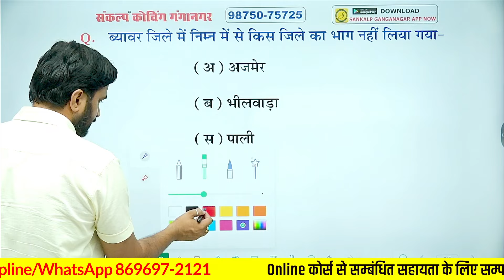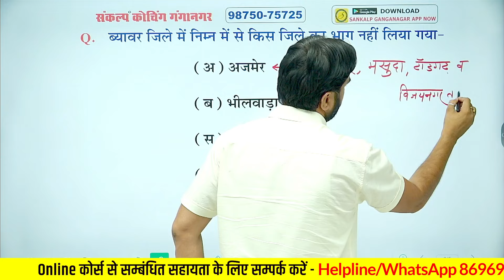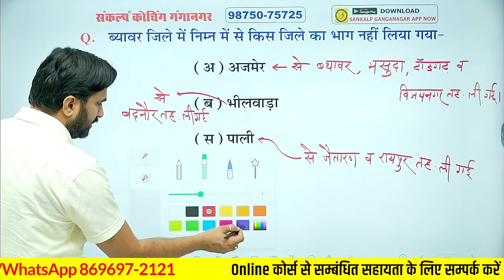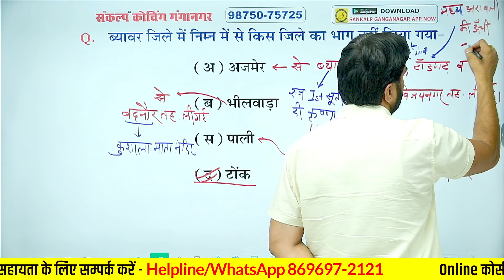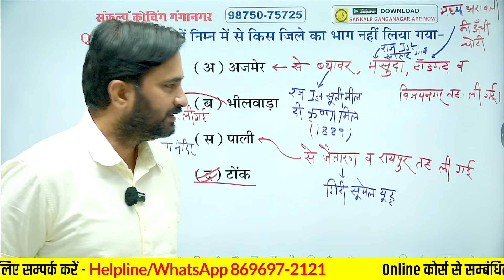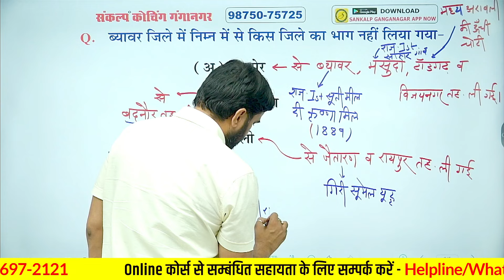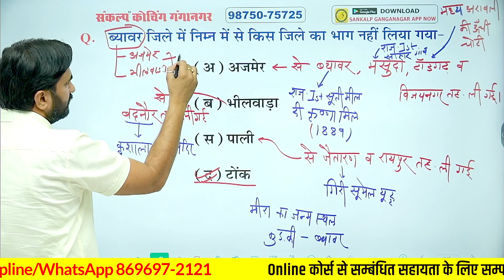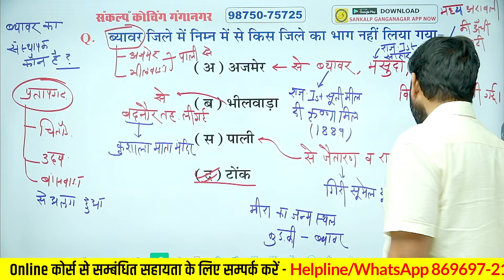A to Z Rajasthan GK | नवीनतम जिले | Important For All Exams | Raj Geography Class By Sanjay Sir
A to Z Rajasthan GK | नवीनतम जिले #26 | Important For All Exams | Rajasthan GK Jadui Class By Sanjay Sir l Sankalp Coaching Ganganagar

Rajasthan Gk 5 मिनट की जादुई Classes by Sanjay Sir l Rajasthan GK for Pashu Paricharak, RAS, SI, REET, 1st & 2nd Grade, Librarian, College Lecturer, Junior Accountant, Agriculture Supervisor, Raj Police Constable